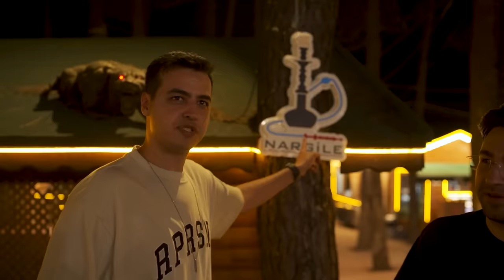A DAY IN JUNGLE! چالش یک روز تو جنگل